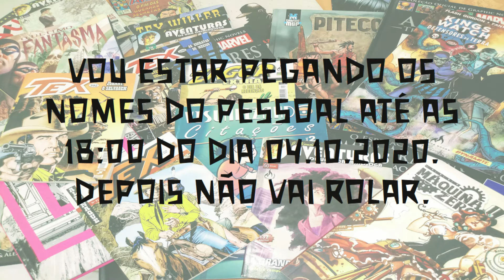NOVO SORTEIO NO CANAL!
e aí galera arretada!
Novo sorteio dia 04/10/2020.

Regulamento: Basta dizer nos comentários "QUERO PARTICIPAR".